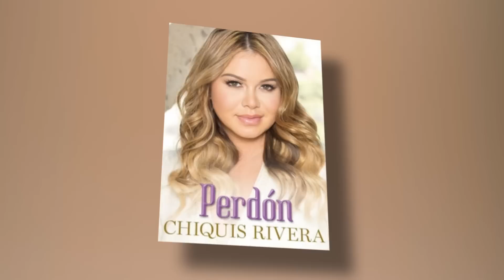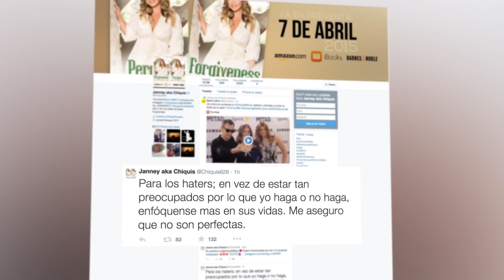¡Chiquis Rivera Tiene Un Revelador Nuevo Libro!